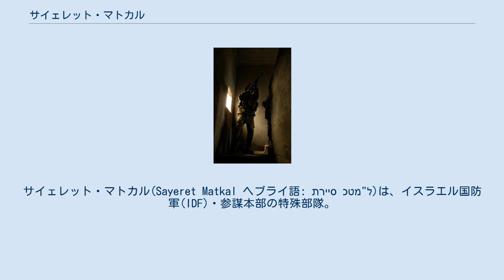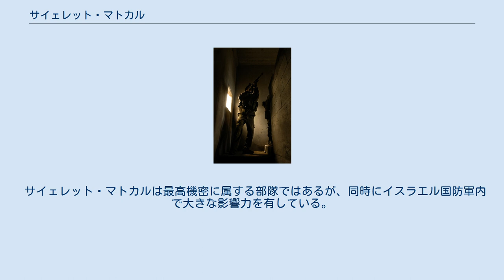サイェレット・マトカル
エフード・バラック
ベンヤミン・ネタニヤフ
サイェレット・マトカル(Sayeret Matkal ヘブライ語: סיירת מטכ"ל‎)は、イスラエル国防軍(IDF)・参謀本部の特殊部隊。
 サイェレット・マトカルの隊員 主な任務はカウンターテロリズム、偵察、ミリタリー・インテリジェンスであり、戦場の敵陣地の戦略的偵察を真っ先に行う部隊である。
 サイェレット・マトカルはまた、イスラエル国外での人質救出作戦を担当する。
モデルとなったのはイギリス陸軍の特殊部隊・SASである。
サイェレット・マトカルはイスラエル参謀本部諜報局(アマーン)に所属している。
 サイェレット・マトカルの名は、1970年代の2つのハイジャック事件の人質救出作戦(アイソトープ作戦、サンダーボルト作戦)の電撃的成功で世界中に有名になった。
 1953年、アマンの157部隊として創設された。
1年後、参謀本部直属の部隊として、独自に行動を開始する。
隊員はアラブ人の思考方法などを叩き込まれるためにベドウィンによっても訓練された。
その後、アラブ支配地域奥深くまで侵攻するイスラエル国防軍のヘリコプター中隊にも参加した。
 1959年には後に首相になるエフード・バラックがサイェレット・マトカルに採用され、その後、101部隊の司令官も兼ねることになる。
 1967年の第三次中東戦争やこれに続く消耗戦争に投入され、またパレスチナ解放機構や黒い九月への対テロ戦も経験した。
 1973年の第四次中東戦争の後、この戦争の戦訓から、敵支配地域に潜入して航空攻撃の誘導（レーザー誘導）を行う事が重要とされ、サイェレット・マトカル内に専門の部隊が創設された。
この部隊は1981年にイスラエル空軍の特殊部隊シャルダグとして独立した。
 2007年にはイスラエル航空宇宙軍がシリアの原子炉を爆撃する作戦に協力して現地に潜入し、土壌サンプルを採取した。
最近では、2014年以降のガザ侵攻にも投入されている。
 サイェレット・マトカルは最高機密に属する部隊ではあるが、同時にイスラエル国防軍内で大きな影響力を有している。
 選抜により入隊が認められると、18～19ヶ月に及び小火器、格闘術、交渉術、カモフラージュ、偵察、アラビア語や英語など言語の訓練が行われる。